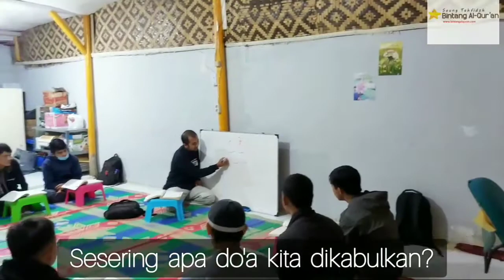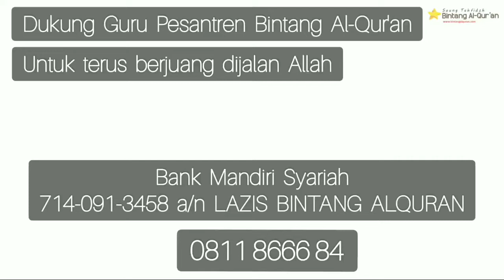Fa Inna Ma'Al-' Usru Yusra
Tahukah kenikmatan hidup itu? Kenikmatan yang bisa seseorang rasakan dan seirama dijalan atas perintah Nya.

Jika mengalami masalah hendaklah bersabar. Karena bersabar itu kunci dari suatu kemenangan.